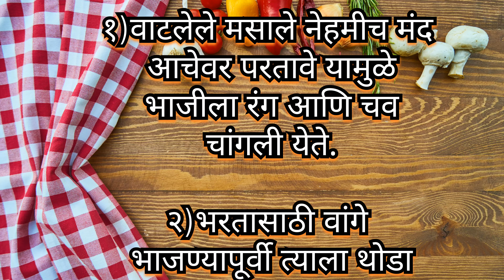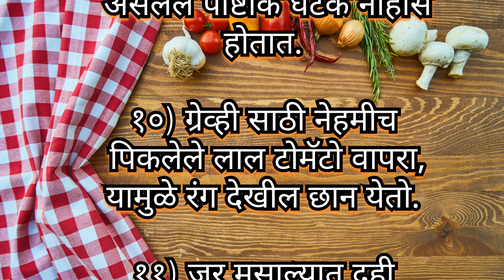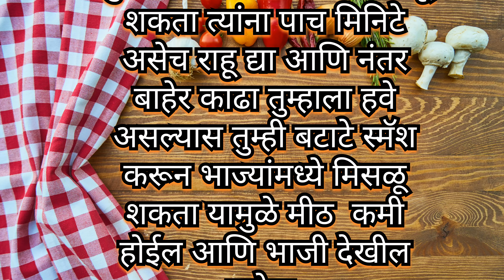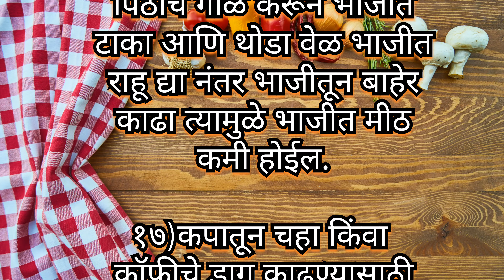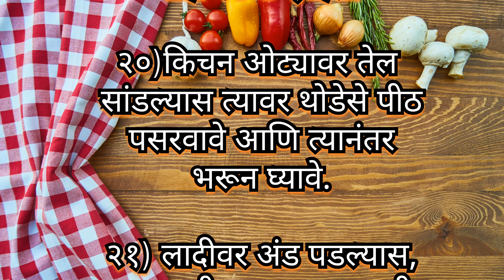💞💝 स्वादिष्ट स्वयंपाक व उत्कृष्ट गृहिणी साठी किचन टिप्स ll Cooking Tips ll Kitchen Tips.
रोजच्या वापरात येणाऱ्या किचन टिप्स

५० महत्वाच्या किचन टिप्स ll kitchen tips ll cooking tips
प्रत्येक गृहिणीला उपयोगी पडतील अशा किचन टिप्स ll Cooking Tips ll Kitchen Tips
किचन टिप्स
Cooking tips
उपयुक्त किचन टिप्स
भन्नाट किचन टिप्स
स्मार्ट गृहिणींसाठी ५०  उपयुक्त किचन टिप्स.
स्मार्ट गृहिणींसाठी स्मार्ट ५०  किचन टिप्स.
स्वादिष्ट स्वयंपाक तसेच उत्कृष्ट गृहिणींसाठी काही किचन टिप्स
५० महत्त्वाच्या किचन टिप्स.
स्मार्ट किचन टिप्स
अतिशय सोप्या किचन टिप्स
रोजच्या वापरात येणाऱ्या सोप्या किचन टिप्स
 उपयुक्त किचन टिप्स.
उत्तम गृहिणींसाठी  स्मार्ट किचन टिप्स महत्त्वाच्या उपयुक्त किचन टिप्स.
अतिशय महत्वाच्या उपयुक्त किचन टिप्स
सुगरणीसाठी किचन टिप्स
महत्वाच्या किचन टिप्स
आजीबाईच्या बटव्यातील काही खास टिप्स